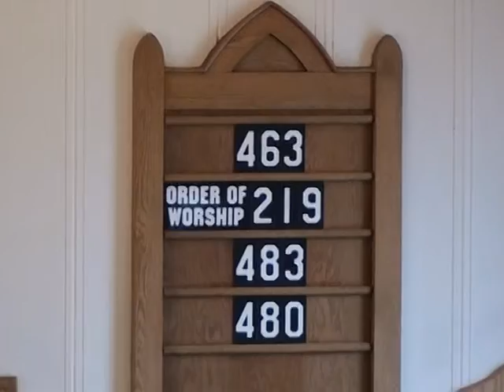April 18, 2021 ~ Pastor Poppen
Sunday, April 18, 2021 ~ Pastor Tyler Poppen